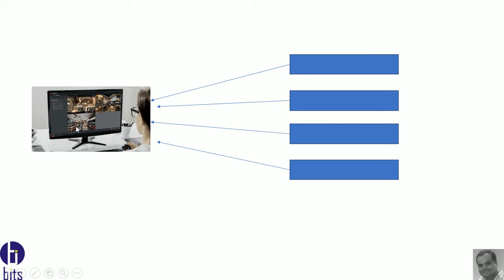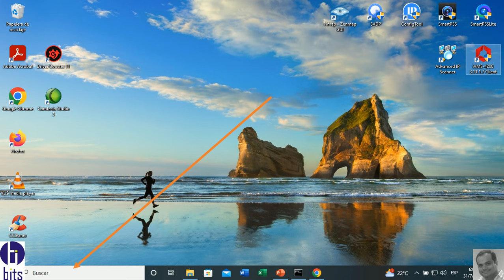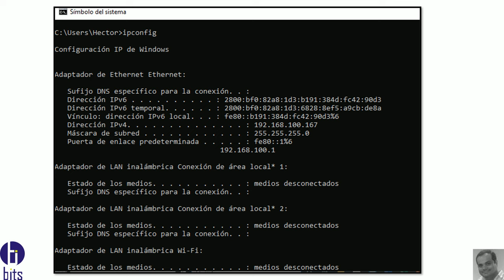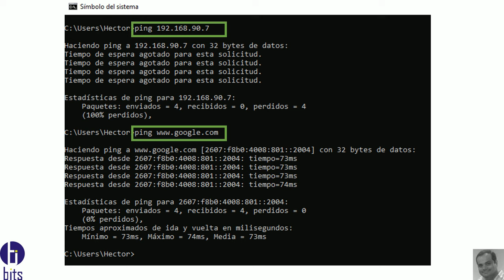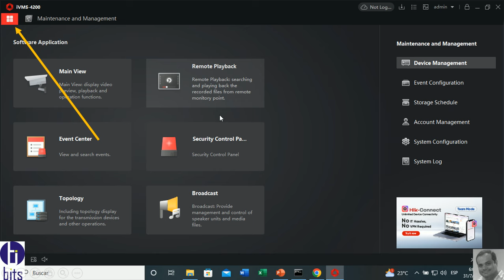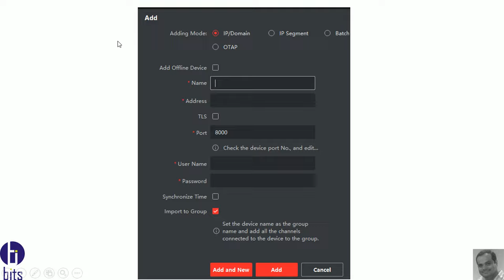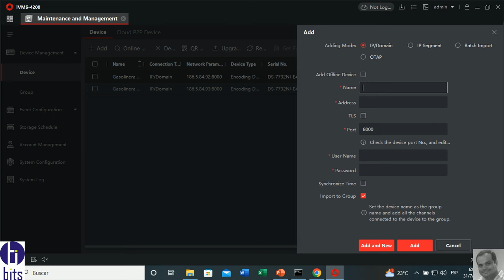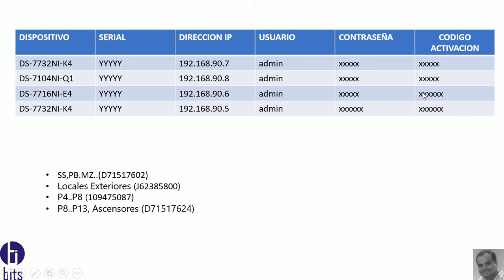IVMS4200 IP PRIVADA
Como añadir 4 grabadores (NVR) al CMS (IVMS 4200) de la empresa Hikvision, por medio de la ip privada.

Guayaquil - Ecuador